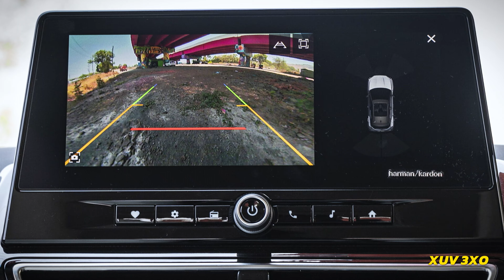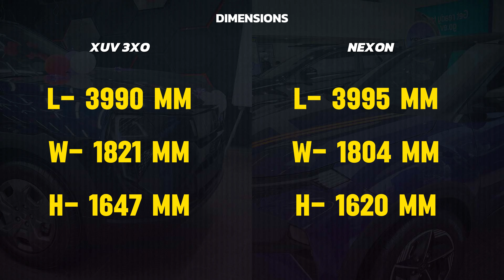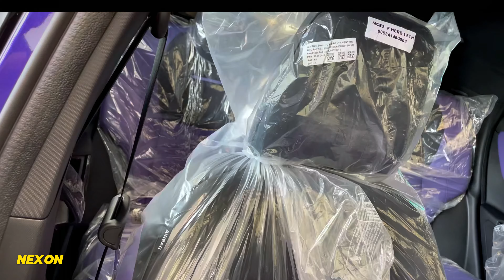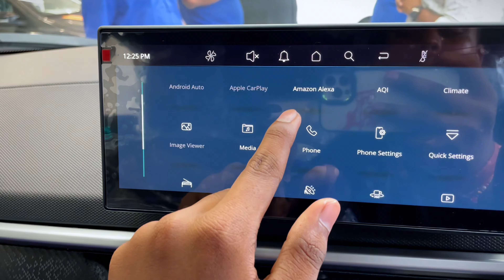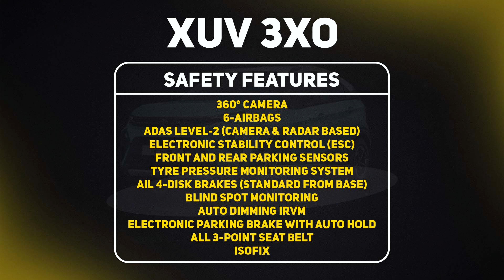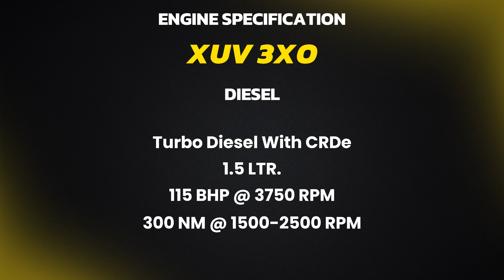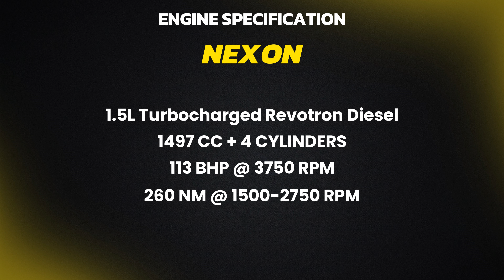Tata Nexon Vs Mahindra XUV 3XO 🔥| इतना बड़ा Difference 😱| Exclusive Guide To Purchase 💯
Aaj ki video me maine all new mahindra xuv 3xo aur tata nexon ka detail comparison kiya hai along with comparing various features, engine , price , & various important things

Your Query-

mahindra
mahindra xuv 300
mahindra xuv 3X0
xuv 3x0
xuv 3x0 features
xuv 3x0 review
xuv
xuv 3xo walkaround review
xuv 3xo variants
xuv 3xo all variants
xuv 3xo mx3 pro variant
xuv 3xo top model
xuv 3xo base model
xuv 3xo ax7l
xuv 300 facelift
tata motors
tata nexon
nexon facelift 2024
nexon
tata
mahindra vs tata
tata nexon vs mahindra xuv 3xo
auto analyzer
car review

Thankyou Youtubers For Watching My Video ❤️